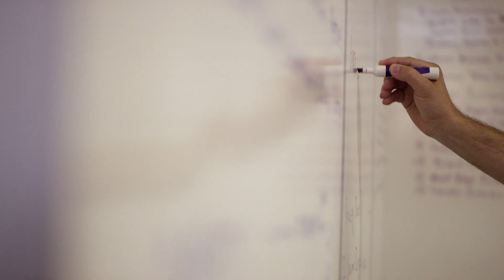Chris-Craft Boats - Americas Boat Builders Since 1874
Learn about the American Boating Brand that has been building some of the most iconic vessels since 1874. Seager Marine is proud to be carrying Chris-Craft Boats, built by american craftsman in Sarasota, FL.